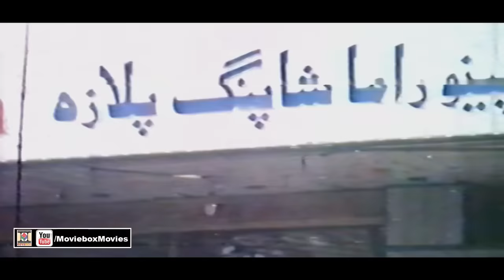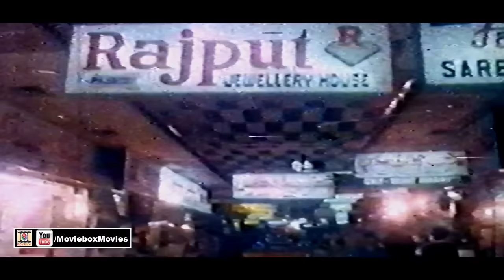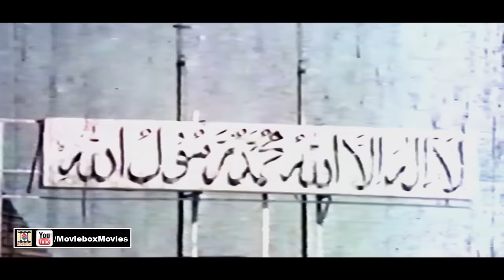DOLI TE HATHKARI (1987) SULTAN RAHI, ANJUMAN, MUSTAFA QURESHI - OFFICIAL PAKISTANI MOVIE